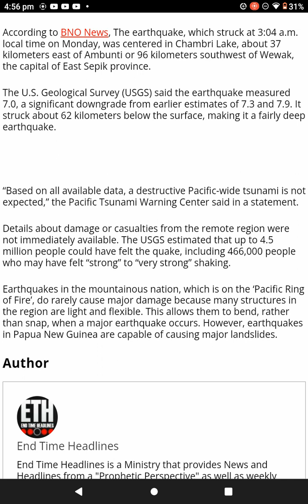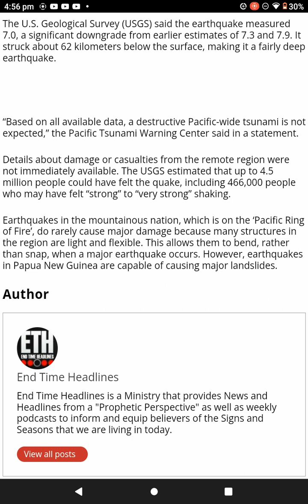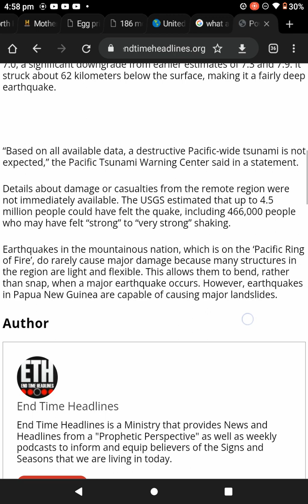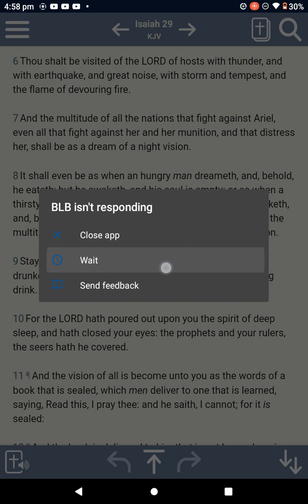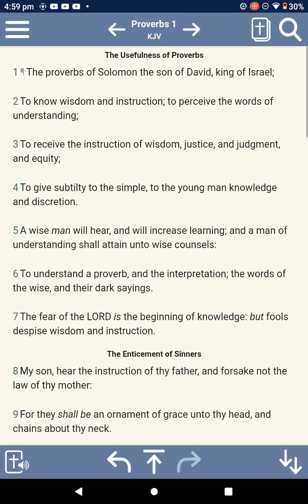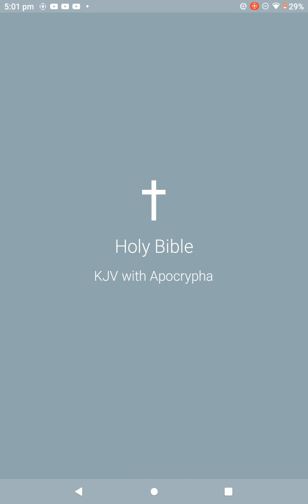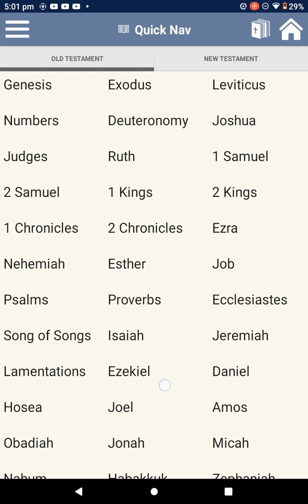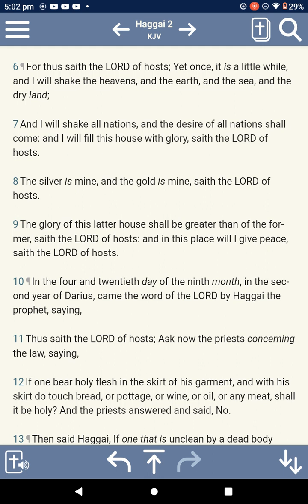Powerful 7.0-magnitude earthquake strikes Papua New Guinea (April 2nd, 2023)